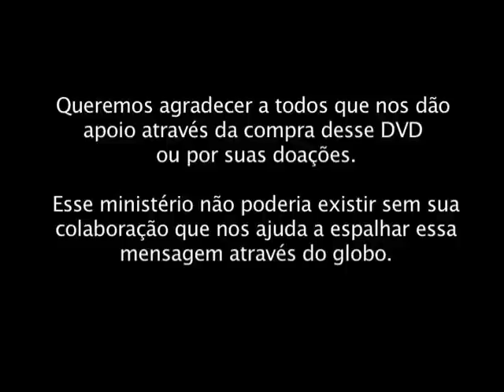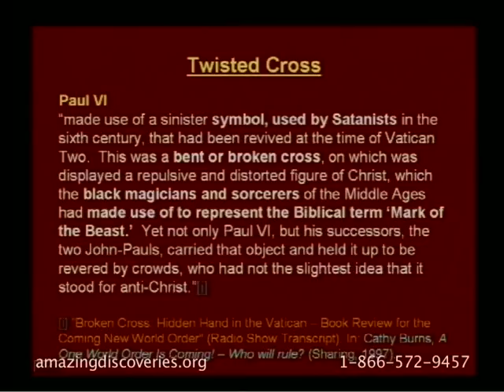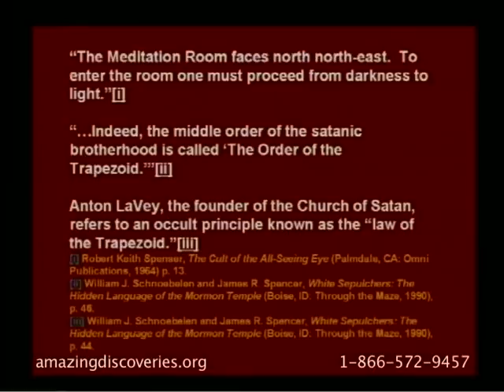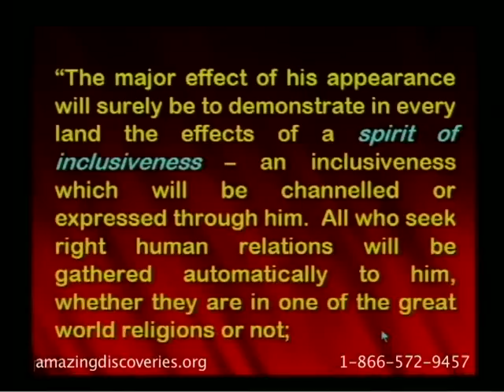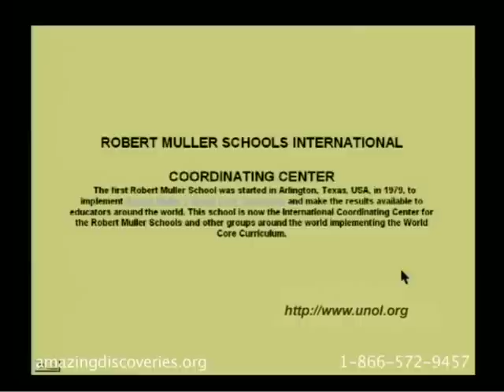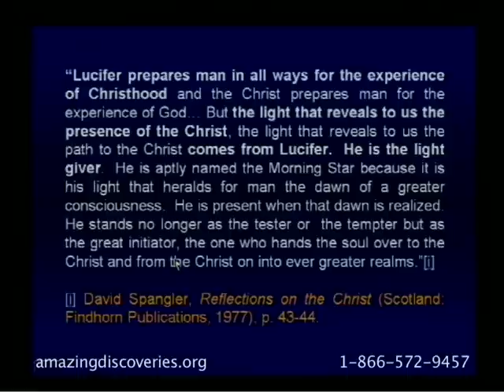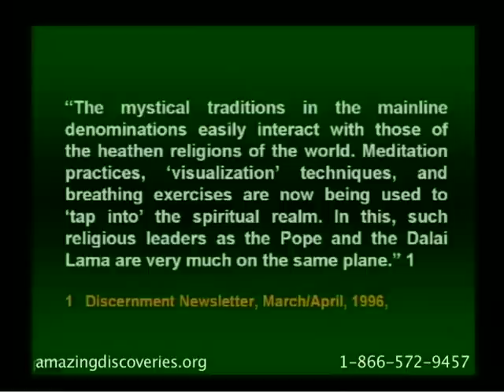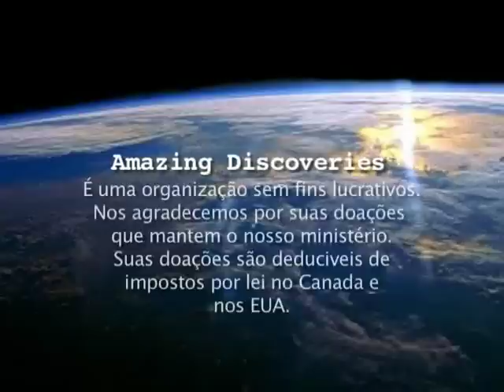Walter Veith - Ataque Total 26 - A ONU e a Agenda Secreta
ONU: Fatos gerais, Arthur Balfour e o desejo de unificar as religiões mundiais | Relações entre o início da ONU e do comunismo | Hegel em Ação: Tese- U Thant marxista, Antítese -Waldheim nazista | Papa Paulo VI e a cruz torta | Templo da compreensão, baseada na catedral de S.João | A catedral de S.João | Algumas vozes sobre a inevitabilidade de um governo mundial | A influência de Teilard de Chardin sobre a espiritualização da ONU | Alguns ensinos de Chardin | Dag Hammarskjöld concebeu a sala de oração da ONU | O Símbolo da ONU vem dos hititas | Sala de oração da ONU joga luz sobre o olho que tudo vê | Inspiração na ONU | Alice e Foster Bailey fornece pista sobre a agenda secreta da ONU | Robert Muller se baseia em Alice Bailey | A grande invocação, escrito por Blavatsky | A própria intenção de unir as nações vai contra Deus | Besant e DK | Ensinos de Bailey: paz, amor e inclusivismo | Share International, Sri Chinmoy e Dalai Lama: A visão da ONU e a paz espiritual mundial | Parte 2: O símbolo da ONU | A agenda secreta da ONU | Organizações à frente do projeto do governo global | A estratégia marxista de U-Thant | Robert Muller e a estrada do futuro | Em que trilho Huxley colocou a Unesco | Por que tiraram educação moral e cívica do nosso currículo | Por que a duração do ensino fundamental foi ampliado | São Francisco Xavier e a ecologia | Cidadãos planetários | Findhorn, baixo Keys e U-Thant da ONU | Declarações sacrilégicas de David Spangler da Findhorn | A nova ordem econômica mundial | As dez regiões geopolíticas mundiais e símbolos ocultistas em órgãos governamentais | A nova religião mundial concebida por Rober Muller | ONU não é criação humana, segundo seu secretário geral | Muller delineia uma espiritualidade global | A Organização das Religiões Unificadas | Reed da ONU apela aos adventistas | Uma religião na qual todos se encaixem